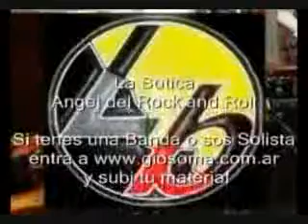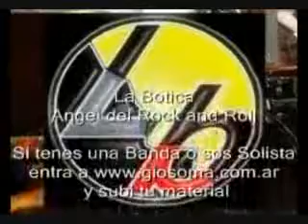La Botica - Angel del rock and roll